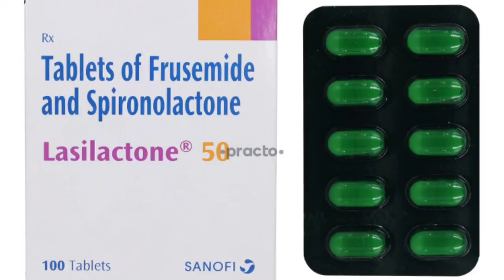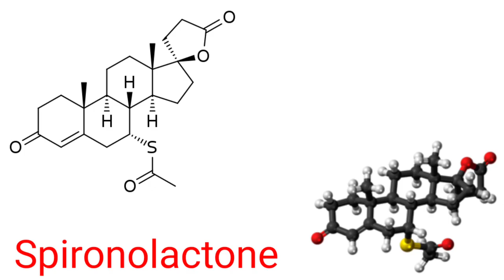lasilactone tablet Use in hindi | Uses, Side-effects, Dose, Composition, Prize,🙄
lasilactone tablet in hindi | Uses, Side-effects, Dose, Composition, Prize,🙄

Friends Aj Ki is Video me hum janege lasilactone50 mg tablet ke bare me iske kya use hai kya side effects hai aur iski kya prize hai Kya pregnant woman iska istemal Kar skti hai Sari question ke answere is Video me hai to video Poora Jaroor se Dekhe

Dosto Is Dr.Ayushmaan Channel Par Medicine Se Related JankaRi Di Jati hai, Lekin Koi Bhi Medicine KhuD se lene Ki salah Nahi Di jati Koi Bhi Dawa Lene Se Pahle Doctor Ki Help Jaroor Le 🙏❤️

YouR Questions -
lasilactone Tablet use in hindi
Lasilactone50mg tablet uses in hindi
lasilactone tablet uses
lasilactone50mg side-effects
lasilactone50mg composition
lasilactone50mg prize
lasilactone50mg uses in pregnancy
lasilactone50mg ka istemal kab kiya jata hai

DeaR Friends Is Channel Par Batai Gayi Har Ek JankaRi ShiRf Knowledge Ke Purpose Pr Hai Please Video Me Batai Gayi Dawai Ko Lene Se Pahle Doctor Ki Help Jaroor Se Le.
 Its Very Important...